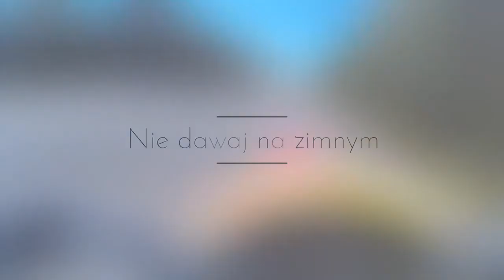GRBN KingZ krotkie latanie [ DRZ400 ER6n ]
Luzne latanie